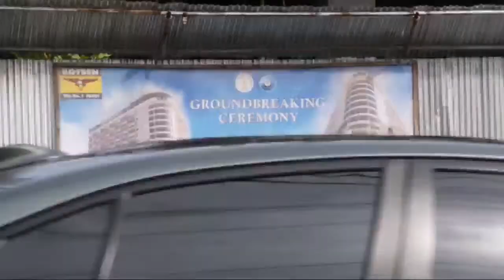Cebu Doctor's university, CDU update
Construction update of the on going development of the new CDU building in Mandaue City, Cebu... Here's our live.